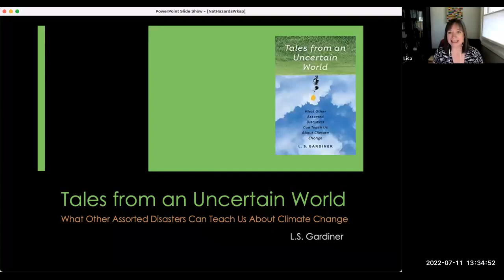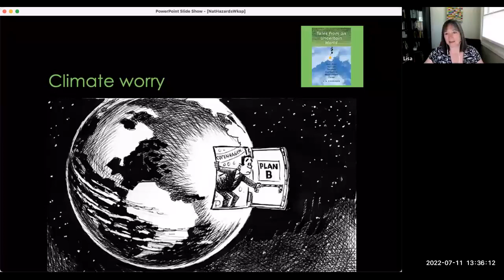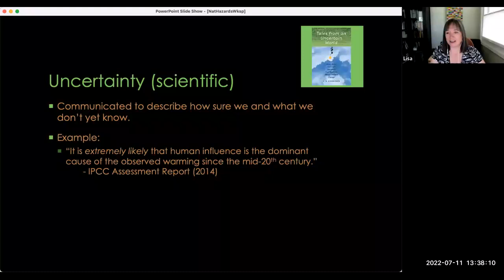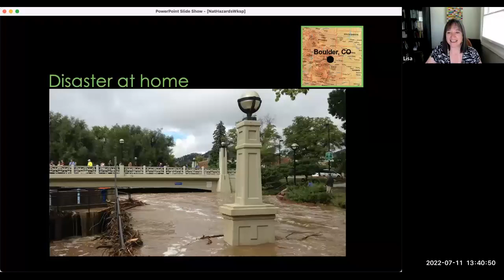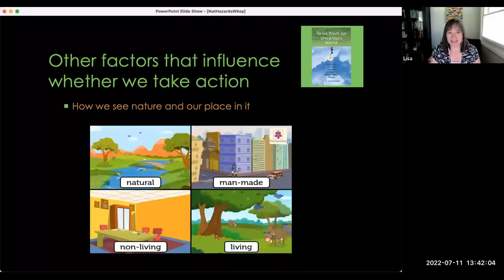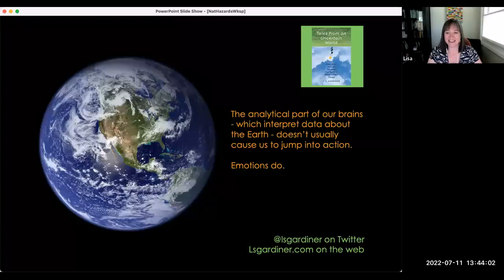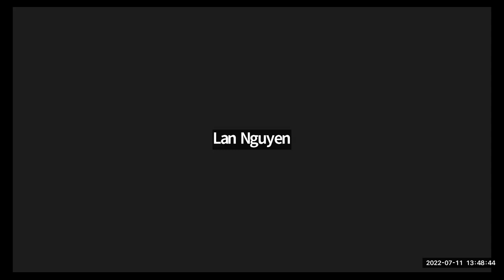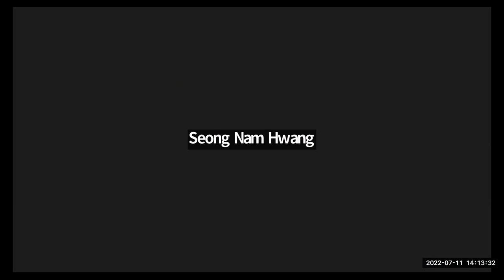Tales from an Uncertain World: What Other Assorted Disasters Can Teach Us About Climate Change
So far, humanity hasn’t done very well in addressing the ongoing climate catastrophe. Veteran science educator L. S. Gardiner believes we can learn to do better by understanding how we’ve dealt with other types of environmental risks in the past and why we are dragging our feet in addressing this most urgent emergency. Weaving scientific facts and research together with humor and emotion, Gardiner explores human responses to erosion, earthquakes, fires, invasive species, marine degradation, volcanic eruptions, and floods in order to illuminate why we find it so challenging to deal with climate change. Insight emerges from unexpected places—a mermaid exhibit, a Magic 8 Ball, and midcentury cartoons about a future that never came to be.

Instead of focusing on the economics and geopolitics of the debate over climate change, this book brings large-scale disaster to a human scale, emphasizing the role of the individual. We humans do have the capacity to deal with disasters. When we face threatening changes, we don’t just stand there pretending it isn’t so, we do something. But because we’re human, our responses aren’t always the right ones the first time—yet we can learn to do better. This book is essential reading for all who want to know how we can draw on our strengths to survive the climate catastrophe and forge a new relationship with nature.